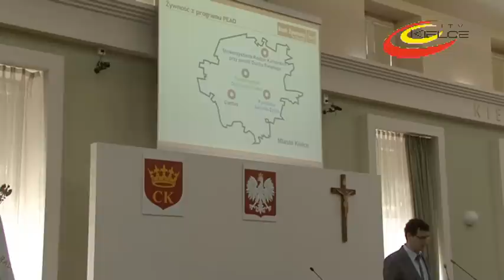Kielecki Bank Żywności przystąpił do Federacji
Kielecki Bank Żywności dołączył do Federacji Polskich Banków Żywności.  Jego głównym zadaniem jest przeciwdziałanie marnotrawieniu produktów spożywczych oraz zmniejszenie skali niedożywienia mieszkańców. W 2013 roku z pomocy  Kieleckiego Banku Żywności oraz bliźniaczej instytucji w Ostrowcu Świętokrzyskim skorzystało  ponad 93 tysiące mieszkańców naszego regionu.